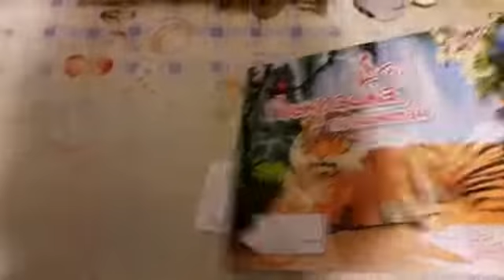Яд. Песня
Видео блог